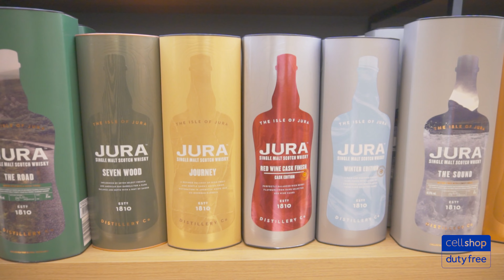CellShop Duty Free 14 02 2021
Na adega da @cellshopdutyfree você encontra todas as grandes marcas… tem vinho, espumante, whisky e gin.